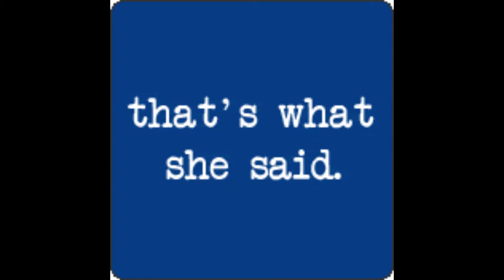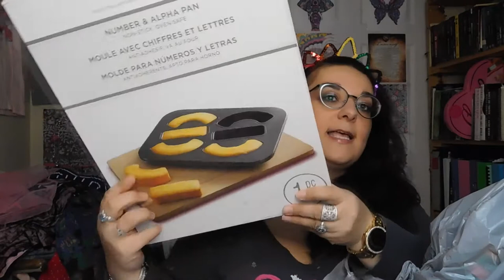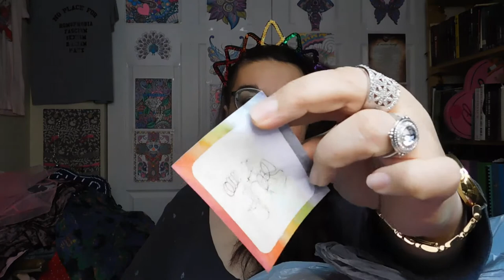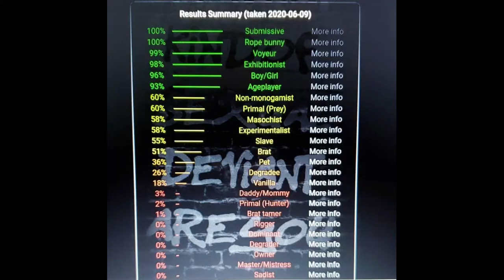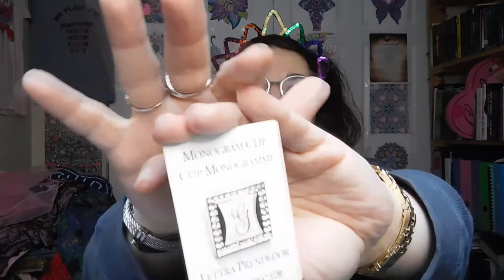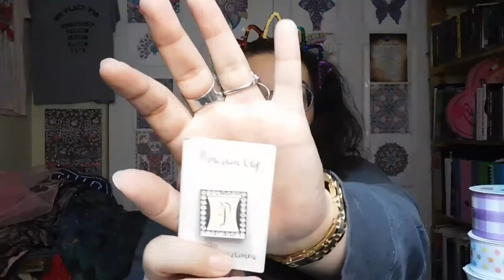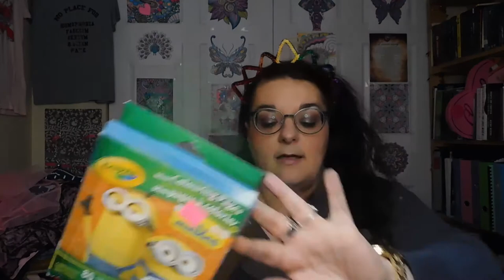Michael's Sueprise Bags (and some fun commentary)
Brand Ambassador For:
XOXO5thAvenue